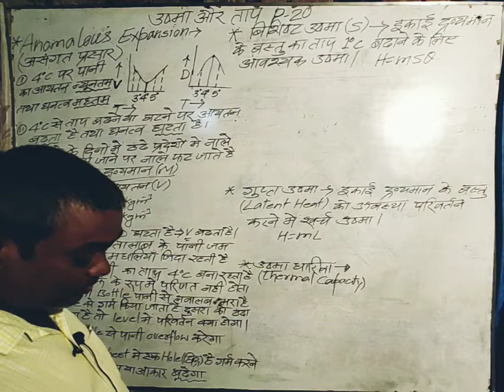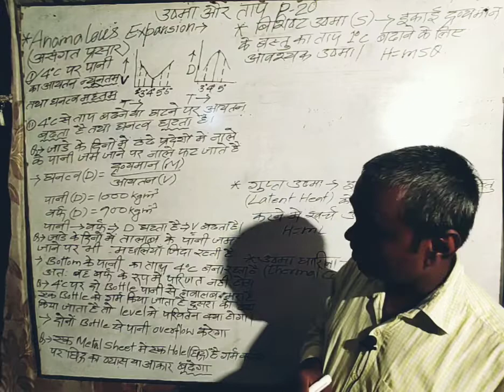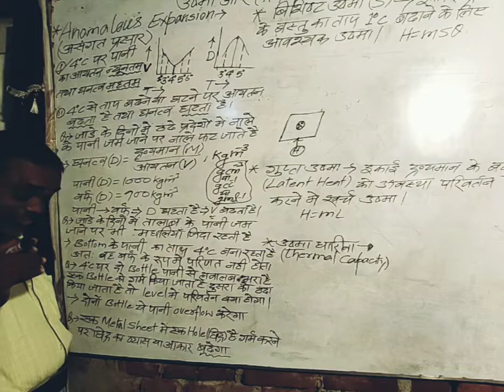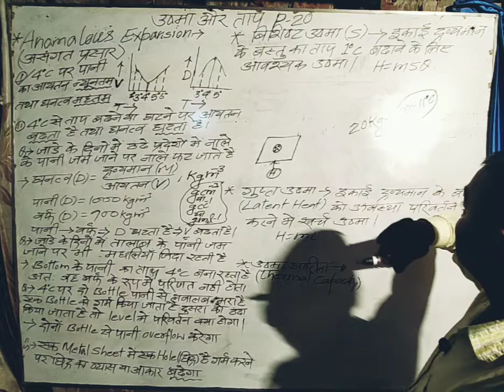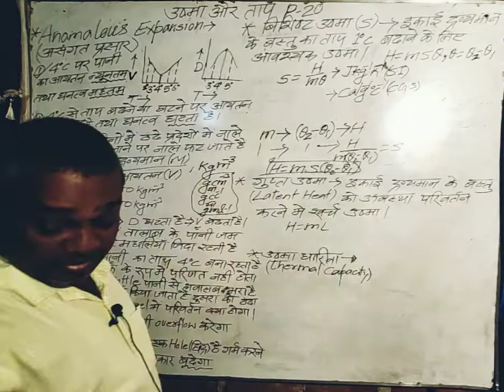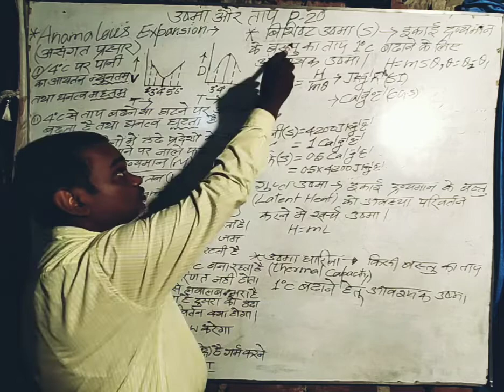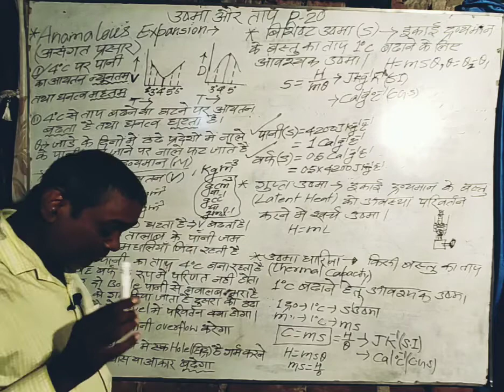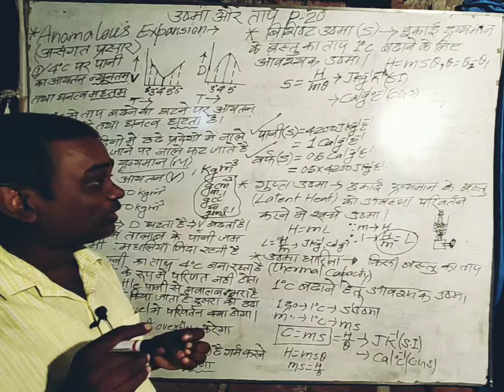Physics Lecture-20 Heat and Temperature.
Preparation of Polytechnic by Shahi sir, (Jehanabad,Bihar).